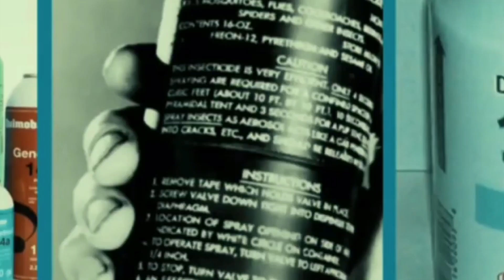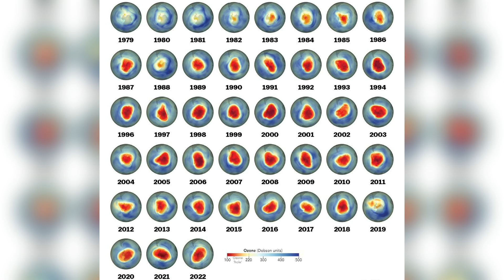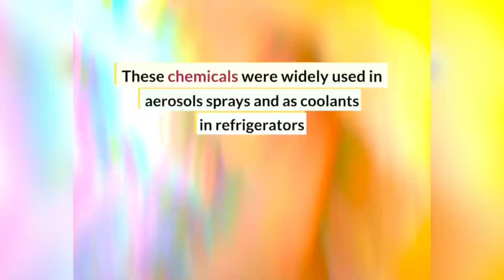ഓസോൺ ശോഷണം കള്ളമോ?newfacts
ഓസോൺ ശോഷണം കള്ളാമോ ?newfacts

Search Including:
Amazing Facts
Interesting Facts
History
Malayalam Facts
Amazing Facts Malayalam
Interesting Facts Malayalam Short
Tourist Spot Malayalam
General Knowledge Malayalam
PSC General Knowledge Malayalam
Knowledge Short Video Malayalam
World Knowledge Malayalam
cassowary malayalam
facts about cassowary
malayalam facts about cassowary
facts about cassowary malayalam
 animals malayalam
animals
facts about sea animals
aquatic animls
aquatic animals malayalam
facts about aquatic animals
facts about aquatic animals malayalam